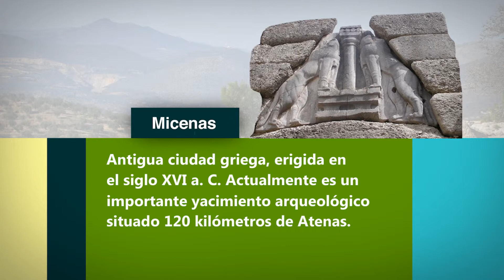Nomenclator - Micenas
Nombres de calles de Montevideo y su significado.